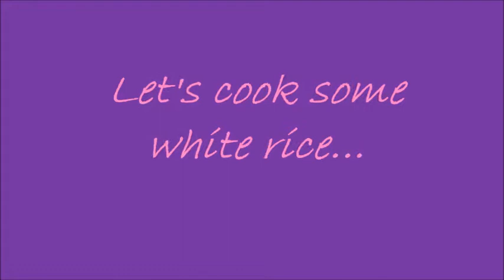Cook with me! Roasted Garlic Chicken & White Rice!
Simple and easy roasted garlic chicken with white rice.